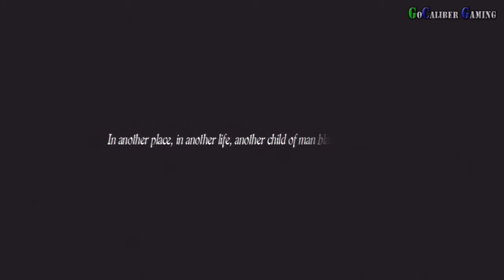Dragon's Dogma - Prologue Quest: The End at the Beginning [Demo]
Dragon's Dogma
Capcom
Action
Release: May 22, 2012 (US)
ESRB: M

Demo Playthrough
Prologue Quest: The End at the Beginning

Thanks

Peace